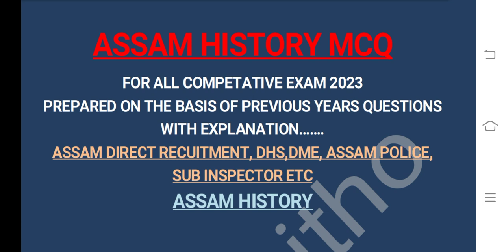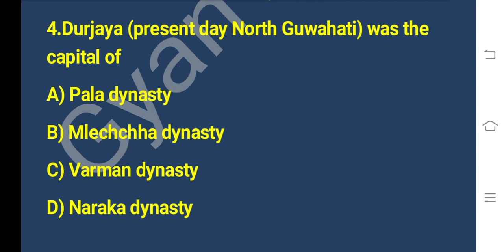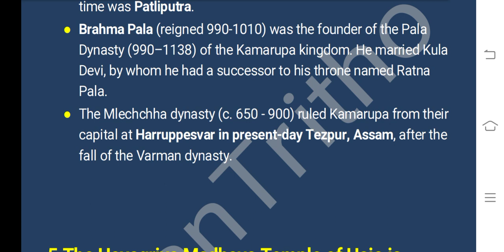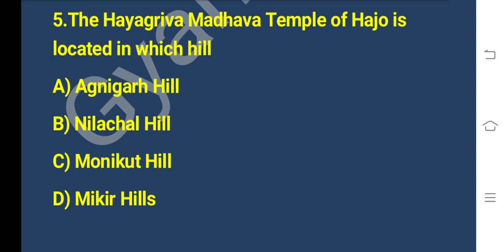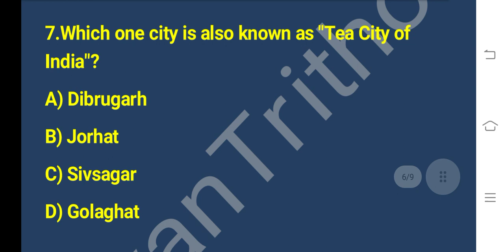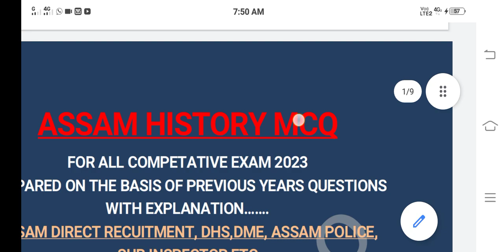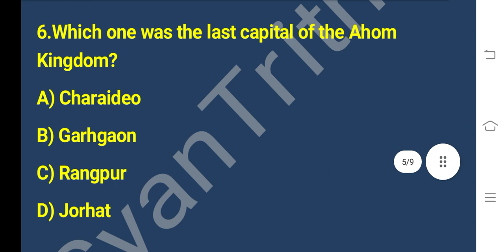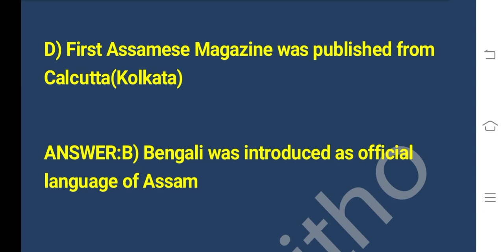ADRE 2.0 for all assam govt competative Exam | History | General Knowledge@GyanTritho